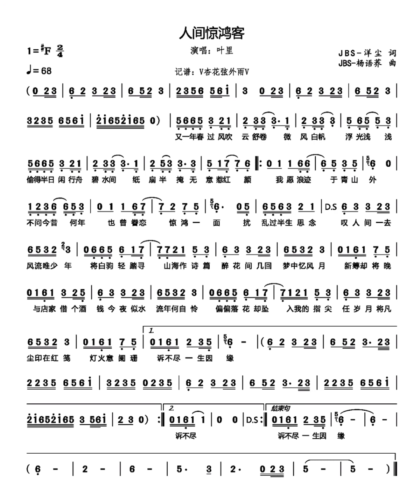人间惊鸿客 伴奏 renjian jinghongke banzou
人间惊鸿客 | 人間驚鴻客 - 叶里【叹人间 一去风流唯少年】

作曲 : JBS-杨语荞
作词 : JBS-洋尘
编曲：陶云霏

又一年春过 风吹云舒卷
微风白帆 浮光浅浅
偷得半日闲 行舟碧水间
纸扇半掩 无意惹红颜
我愿浪迹于青山外
不问今昔何年
也曾眷恋惊鸿一面
扰乱过半生思念
叹人间 一去风流唯少年
将白驹轻踏 寻山海作诗篇
醉花间 几回梦中忆风月
新筹却将晚 与店家借个酒钱
今夜 似水流年何自怜
偏偏落花却 坠入我的指尖
任岁月 将凡尘印在红笺
灯火意阑珊 诉不尽一生因缘